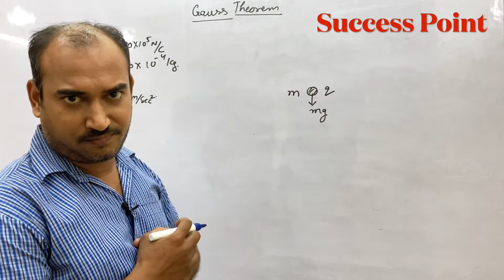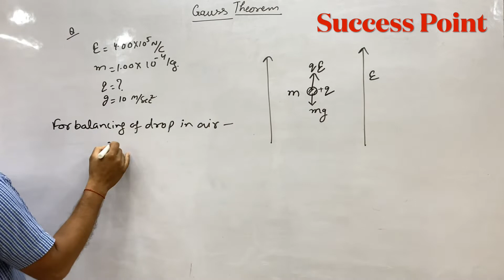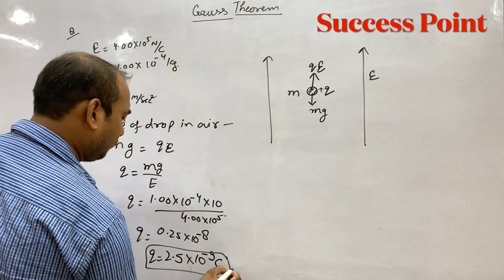A vertical electric field of 4.00 x 105 N C-1 balances a water drop of mass 1.00 x 10 4 kg.charge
16. A vertical electric field of 4.00 x 105 N C-1 balances a water drop of mass 1.00 x 10 4 kg. Find the
Ans. 2.45 x 10-9 C.
charge on the drop.